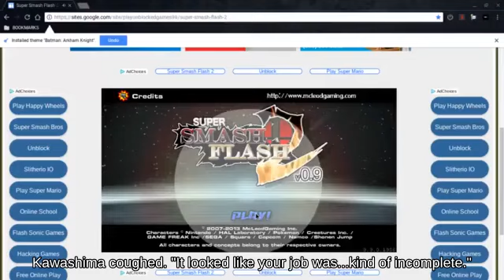Walking Mii Swordfighter on Gerudo Valley against Fair Wii Fit Trainer! Super Smash Brothers Brawl